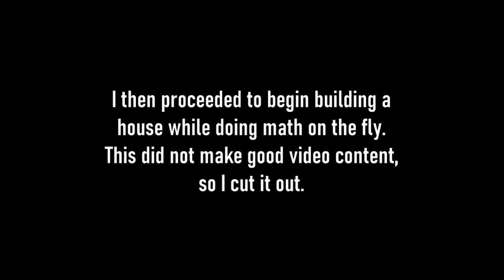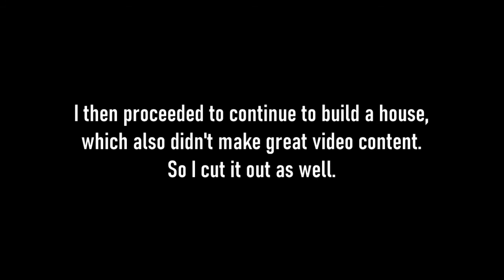Dealing with Villagers is Annoying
I realized that I did the math wrong right after recording. *sigh*